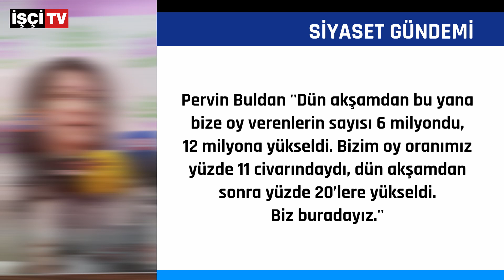HDP iddianamesinin ayrıntıları belli oldu…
HDP Merkez Yürütme Kurulu olağanüstü toplandı.
HDP Eş Genel Başkanları toplantıya verilen arada basın açıklaması yaptı.

CHP Genel Başkanı Kılıçdaroğlu ''siyasi partilerin kapatılması gibi bir süreci bırakmak zorundayız''